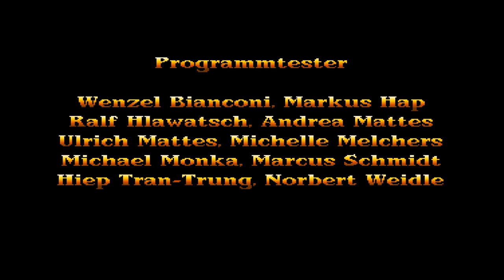Das schwarze Auge 1 - Schicksalsklinge Intro (Amiga Version)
Die Amiga Version des Das schwarze Auge 1 - Schicksalsklinge Intros.